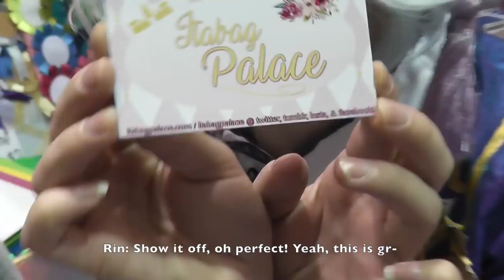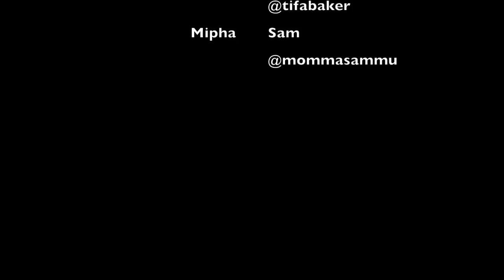Story Con Vlog - Day 2 | Sakura-con 2018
Story con vlog part 2! Had so much fun being Rin on this day. I don't think I have ever taken so many photos at con before, let alone in one day! Hope you all enjoy the video and as always, watch till the end for pictures from throughout the day! (Also bonus videos~)

All Cosplayers Are In The Video Credits!
(Instagram usernames included)

Photos and videos at the end:
1-3: Taken by Uptown Cosplay
4&5: Taken by kictorcosplay (IG)
6: Taken by blair.project (IG)
7: Taken by _diana_anna (IG)
8: Taken by llmegalearts (IG)
9: Taken by audreythe_meme (IG)